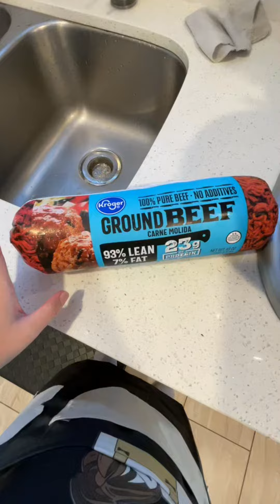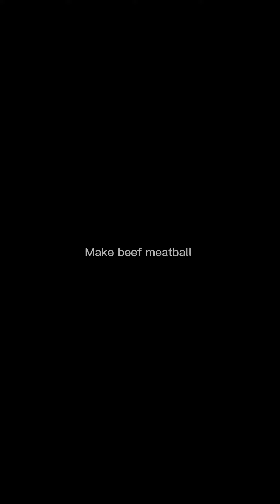How to make Asian beef meatball